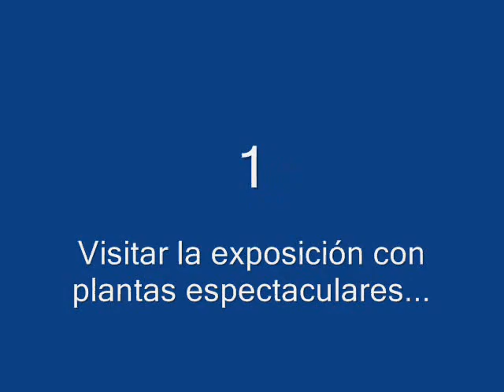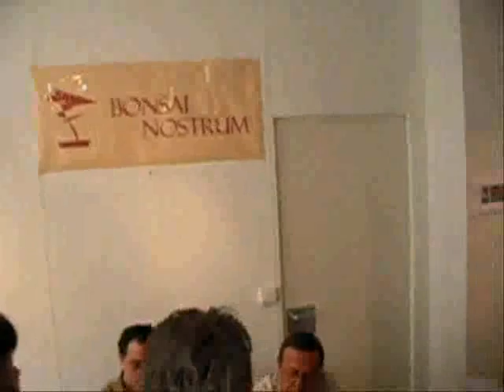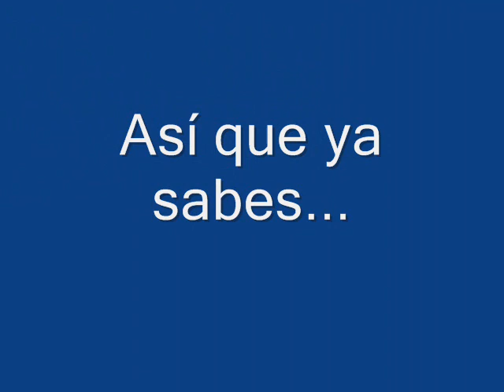Nos vemos en Cheste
Video congreso Cheste 2006